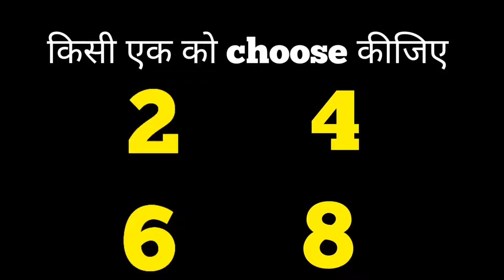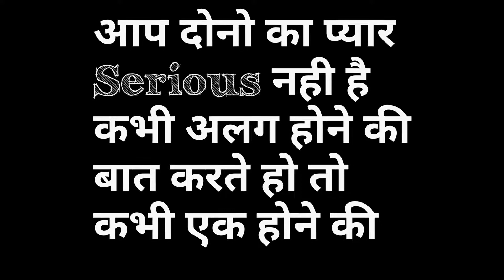कैसा है आप दोनो का प्यार 💞//love quiz 💔//love number game 💕//love ❤️❣️.